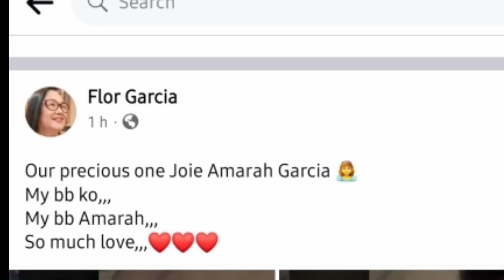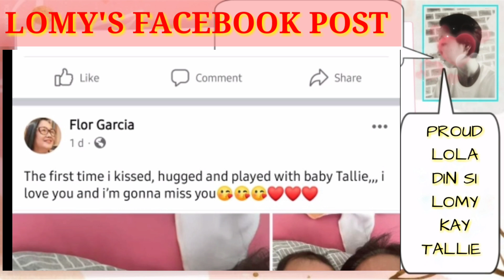Team Tarah UPDATE.. LOMY'S FACEBOOK POST